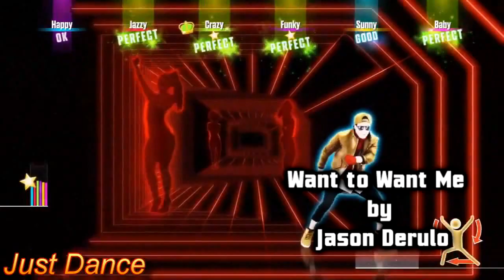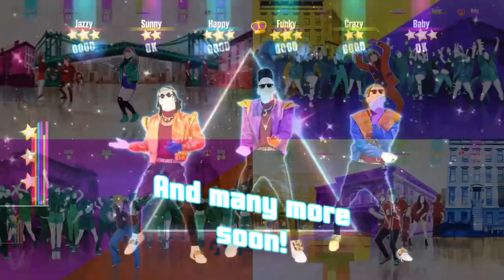JUST DANCE 2016 - All Full Gameplays!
MY GAMERTAG (XBOX 360) - Kondzix06 - add me! :)
Hello,
I decided to make all Just Dance 2016 full gameplays from E3 2015 in this one video. Hope you enjoy it!!! :)
Remember to turn on adnotations! ;)

✦ Other thanks: Jus Dance, Just Dance Meclaji, Just Dance Polska, RuloElPanda.

◕ Links to the Full Gameplays ◕

◕ MANY MORE SOON!!! :) ◕

★SONGLIST★ (E3 2015 only)

✰ “Want to Want Me” by Jason Derulo
✰ “Uptown Funk” by Mark Ronson Ft. Bruno Mars
✰ “All About That Bass” by Meghan Trainor
✰ “Hey Mama” by David Guetta Ft. Nicki Minaj, Afrojack & Bebe Rexha
✰ “Animals” by Martin Garrix
✰ “Blame” by Calvin Harris Ft. John Newman
✰ “Born This Way” by Lady Gaga
✰ “Gibberish” by MAX
✰ “Hangover (BaBaBa)” by Buraka Som Sistema
✰ “I Gotta Feeling” by The Black Eyed Peas
✰ “Ievan Polkka” by Hatsune Miku
✰ “Let’s Groove” by Equinox Stars
✰ “William Tell – Overture” by Rossini
More soon!

New game modes:

☆ﾟDance Quests Mode: Players can unlock dance quests for a chance to “beat the game” for the first time ever. In each quest, players will play a series of three songs for a chance to advance to the next set of dance quest challenges.

☆ﾟDance Party Mode: In the Dance Party mode, players can dance along with their friends and family in the classic rival mode or dance together to get the highest collective score as a group in the first ever co-op mode.

☆ﾟWorld Video Challenge: The all-new World Video Challenge allows players to send videos of their performances to challenge friends from all around the world and dance to their scores as if they were in the same room!
☆ Peace! ☆

just dance jest dance 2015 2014 new songs songlist tracklist september with secret and leaked songs just dance 2016 want to want me hey mama free dlc gamescom e3 black widow break free bang bang ariana grande iggy azalea classic burn happy you spin me round macarena the girly team problem jessie j nicki minaj disney's frozen marron 5 maps birthday katy perry justdance2015, full tracklist, full songlist